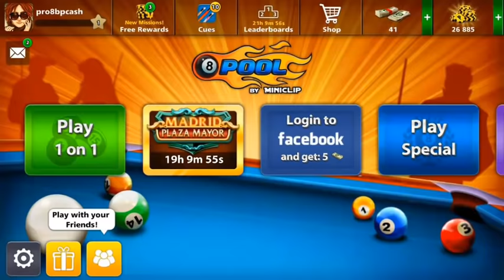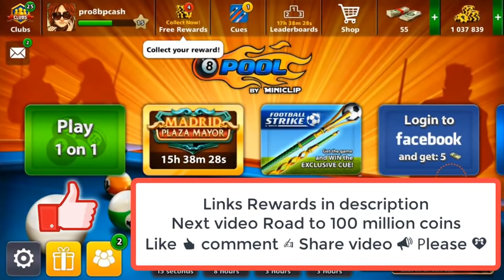8 ball pool Road to 1 Billion coins Free 👍 of 0 to 1M coins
Get coins 8 ball pool Free Rewards 👆